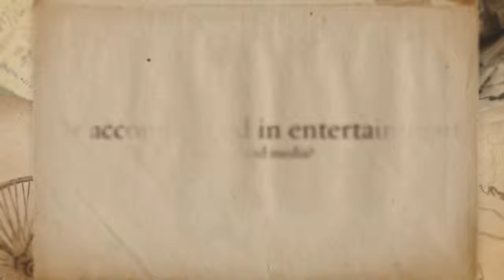London Attractions Tower Of London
Want to visit  the world's leading  global metropolis?
How about a destination  that's overwhelming with...
mastery in commerce, education and finance ?
or full force  in celebrations ?

The world's  leading  financial center
The world's capital for heritage
The world's most visited city

Well, there's no location like LONDON

London attractions are limitless
You're going to need a credible source
That will bring you to the center of it all

Well, explore no further
What On London is just a click away
The no. 1 antecedent for the global city